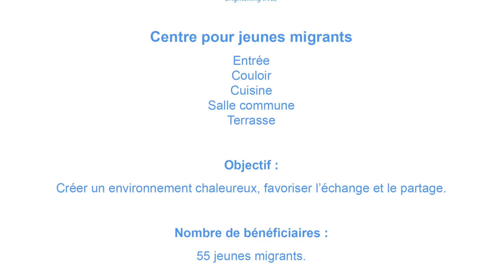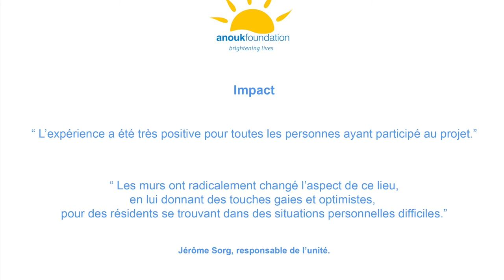Positive Impacts of Art in Migrant Centres (FR)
At the Centre Gavard migrant centre, Anouk Foundation meets with Brahim El Amir to discuss the joy that colourful murals bring to their residents.